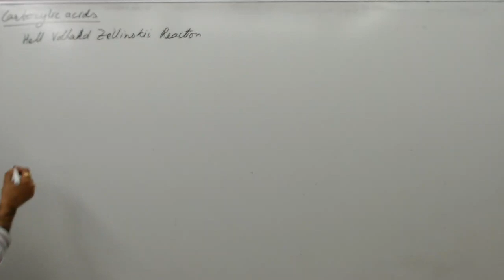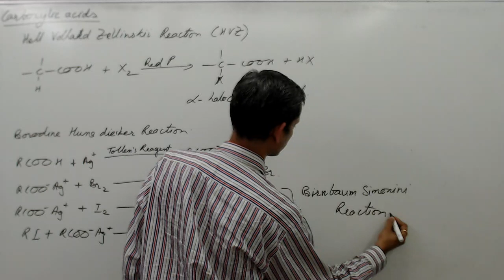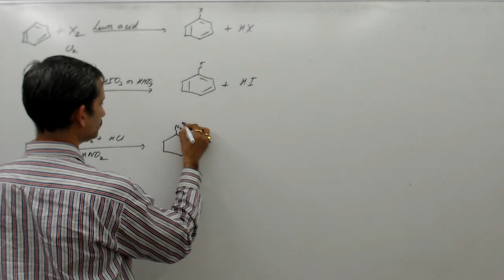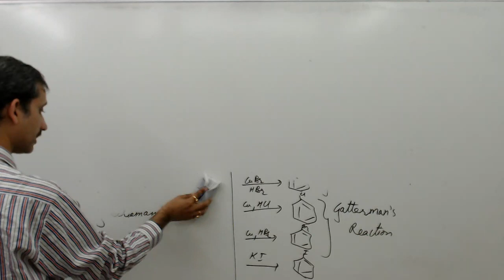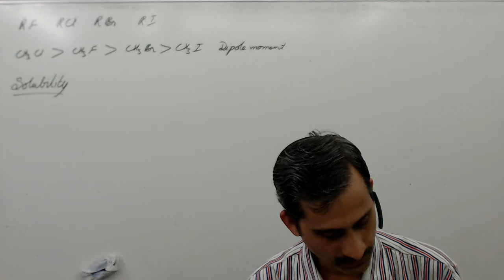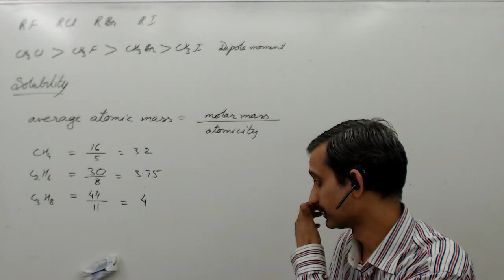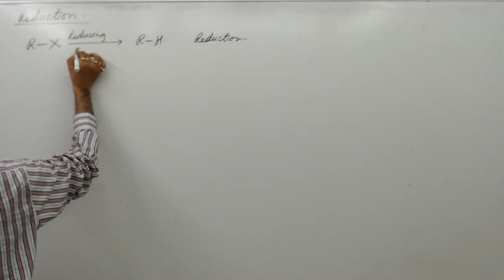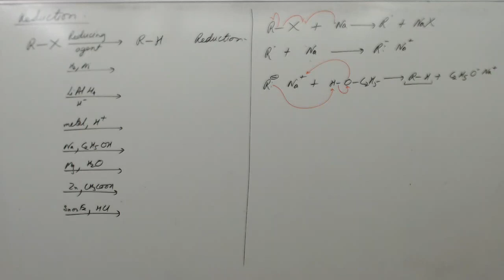Alkyl Halide 1oct2019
Preparation of alkyl and aryl halides, reduction of alkyl halides